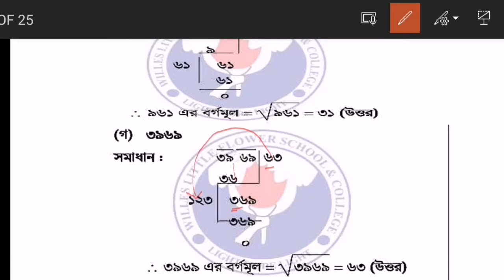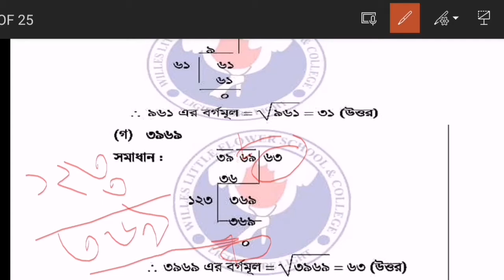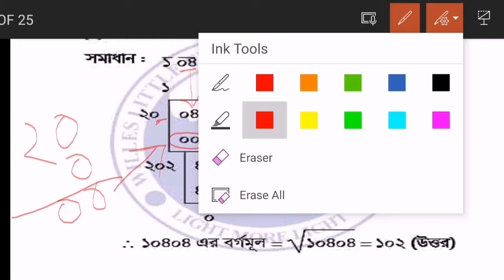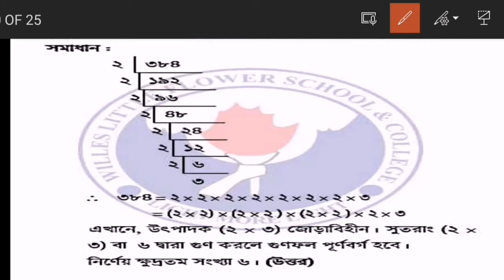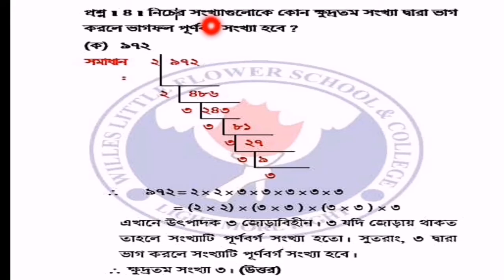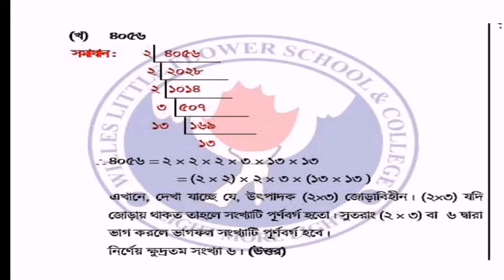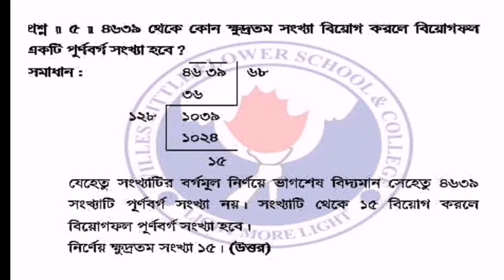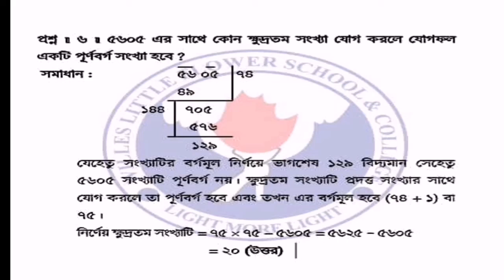লেকচার-০২| সপ্তম শ্রেণি | অধ্যায়-১.১(মূলদ ও অমূলদ সংখ্যা)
সংখ্যার বর্গমূল নির্ণয় ।